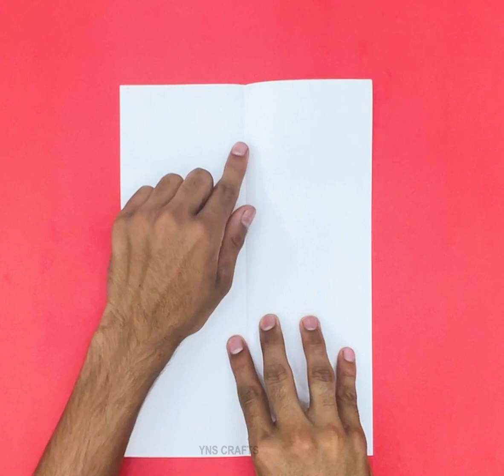Watch a Paper Plane Soar 450 Feet in the Air - Incredible Flight!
In this amazing video, you'll witness the incredible flight of a paper plane soaring an impressive 450 feet in the air! Watch as the plane glides effortlessly through the sky, defying gravity and leaving you in awe. You'll be amazed at how far this simple piece of paper can fly with the right design and technique. Don't miss out on this captivating display of aerodynamics and creativity. Tune in now to see the ultimate paper plane in action!
how to make paper airplane easy that fly far
paper plane,paper airplane
how to fold paper plane
paper aeroplane
fly far,easy paper airplane
how to make paper airplanes that fly far
World Record Winner Paper Planes
6 BEST Paper Airplanes to Fly Far